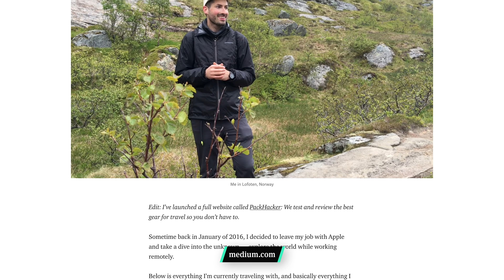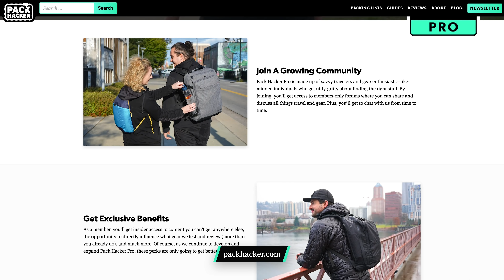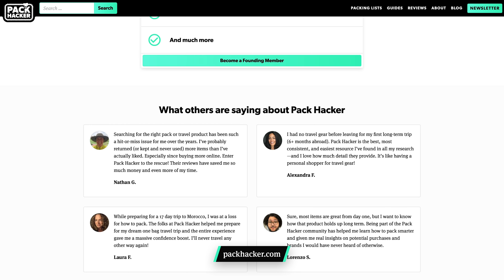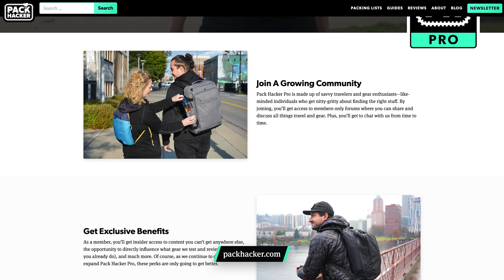Introducing: Pack Hacker Pro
Pack Hacker Pro is a growing community of frequent fliers and gear enthusiasts, launching this summer

With everything going on, it’s difficult to navigate the best course of action. We’ve been working on something big for months, and while the timing is not perfect, it seems like we could all use some positivity and togetherness right about now. So we’re continuing with our planned announcement of Pack Hacker Pro.

By joining, you’ll get access to members-only forums where we get nitty-gritty about finding the right stuff. You’ll also get insider access to content you can’t find anywhere else and greater ability to influence what we review.

TERMS
This helps support us, and allows us to keep providing reviews, guides, and content for you. We are a participant in the Amazon Services LLC Associates Program, an affiliate advertising program designed to provide a means for us to earn fees by linking to Amazon.com and affiliated sites.